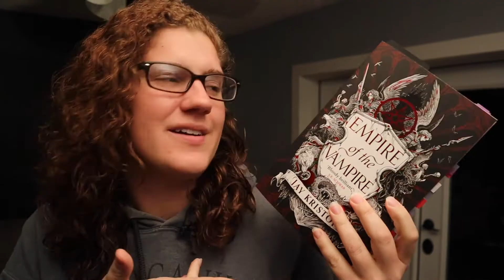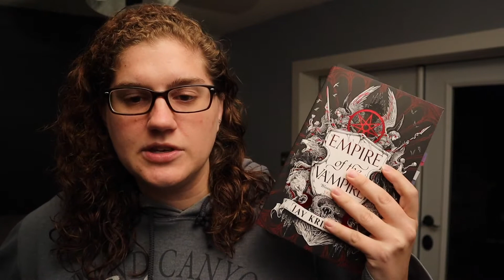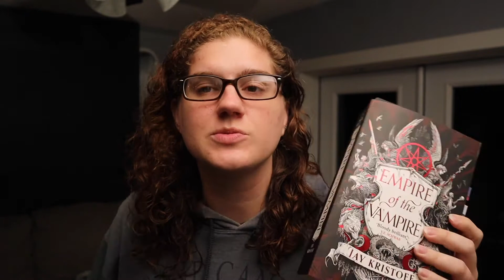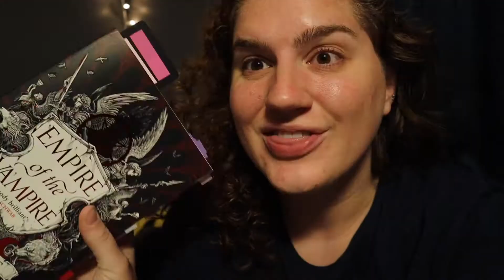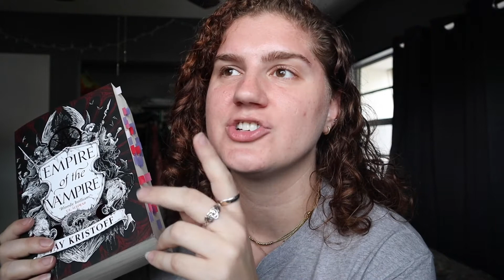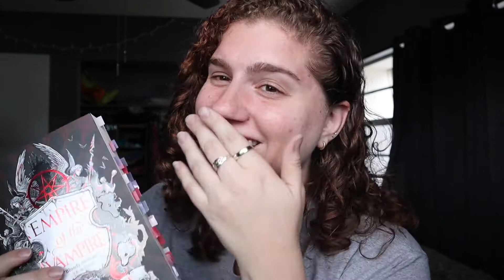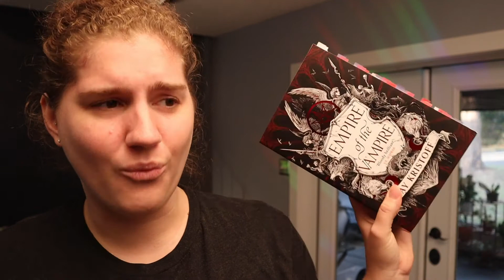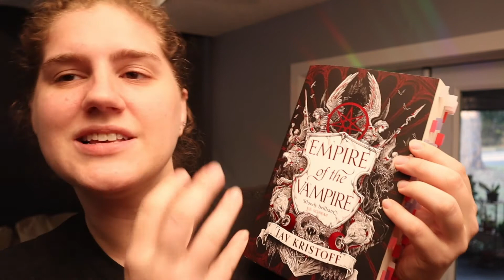Empire of the Vampire Reading Vlog || SPOILERS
Open Me For: I read Empire of the Vampire

Me:
Goodreads:

Amazon Wishlist: